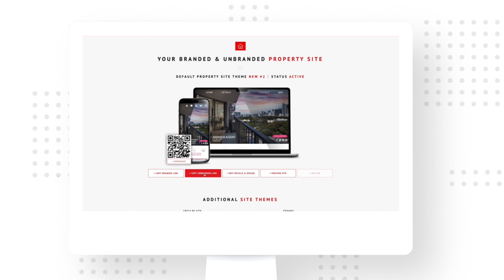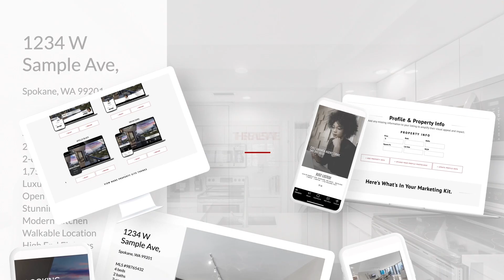The Real Estate Marketing Kit - Eclipse Real Estate Photography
Do you struggle creating real estate marketing materials with the high-quality media you're provided? Are you using multiple design apps instead of focusing on winning more listings? With our Real Estate Marketing Kit we offer a wide variety of automatically created marketing materials, streamlining your digital marketing efforts. Inside you'll find a complete library of materials that's always evolving to keep up with current design trends. It includes a Single-Page Property Website, Reel Videos, Social Media Graphics, Teaser Videos, Flyer Design Templates, and more! The Real Estate Marketing Kit comes FREE with our Real Estate Photography services.